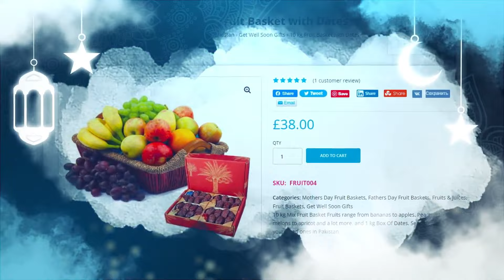Shan e Iftar - Qaseeda Burda Shareef & Dua - 27th April 2022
Daily Segment of Dua in Shan-e-Iftar where scholars will conduct a prayer session to thank Almighty Allah (SWT) with heart touching Qasida Burda Sharif  for His generosities and will pray for the wellbeing of human beings around the world.